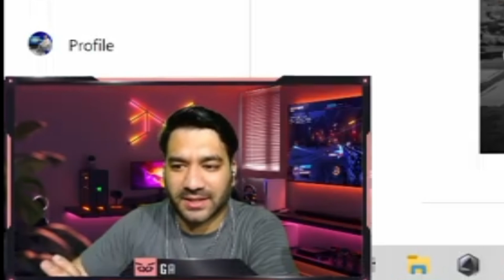Goblin Reveal SouL BGIS Match on Sunday🔥 BGIS Grind Big Problem😱